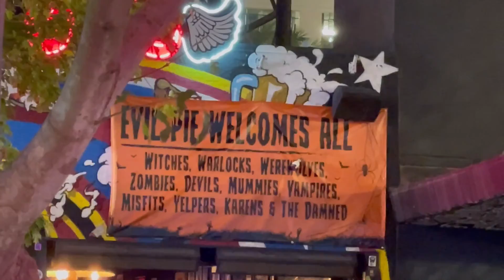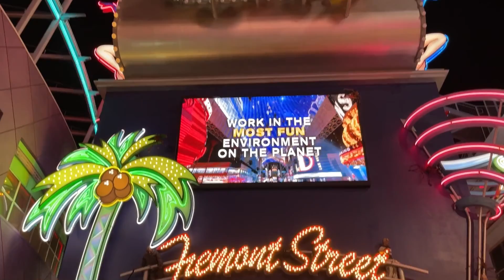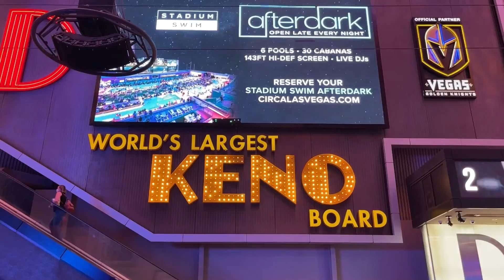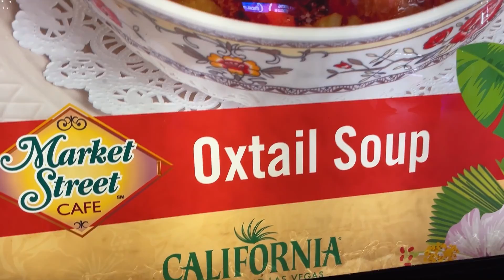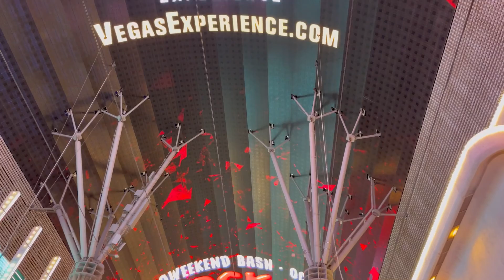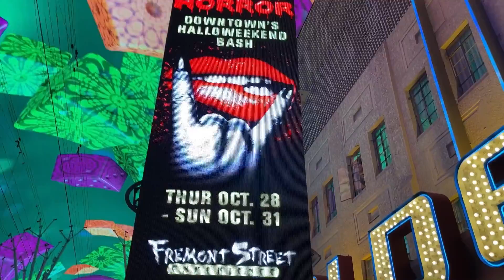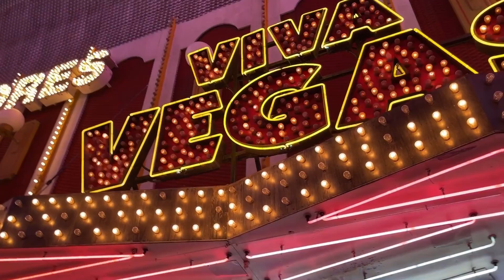Halloween 🎃 Las Vegas is CRAZY - Fremont Street Halloween 2021 Kickoff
Halloween weekend 2021 is here! We went down to Fremont Street Experience on Thursday for the kickoff of Halloweekend and had a blast! It was so busy and fun! We will be hitting the Las Vegas Strip on Sunday, Halloween night to see what that's all about!

We hope that you enjoy this video! Please like and subscribe to our channel for more great videos about Las Vegas as we shoot for our television show and share our life on the Ninth Island with you!

About Ninth Island Connection:
We are a lifestyle television show that airs throughout the state of Hawai’i, Las Vegas Nevada, Yuma Arizona and all of Southern California!

Tune in!

Arizona – 27

Stream on Roku!